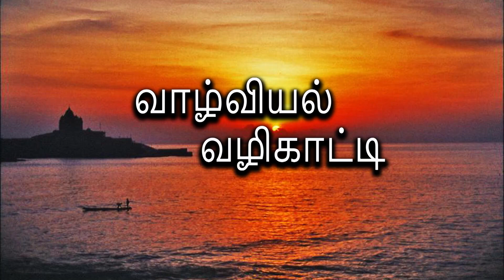🎖️Kargil War Memorial: A Tribute to India's Bravehearts 💪🏻 | Dr. P.K. Manoharan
Join us as we pay tribute to the brave soldiers who fought for our nation's pride and sovereignty at the Kargil War Memorial. In this video, Dr. P.K. Manoharan, Additional Registrar, delivers an admirable speech about the significance of the Kargil War Memorial and the sacrifices made by our heroes.

The Kargil War Memorial is a symbol of India's strength and resilience. In this video, Dr. P.K. Manoharan shares his insights on the importance of the memorial and the sacrifices made by our brave soldiers. Watch as he takes us through the history of the Kargil War and the significance of the memorial in remembering our heroes.